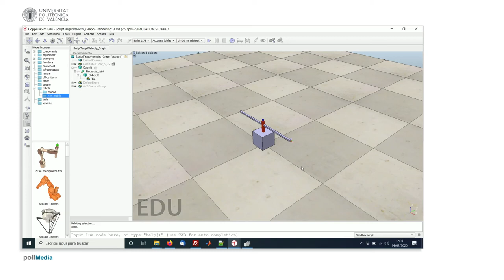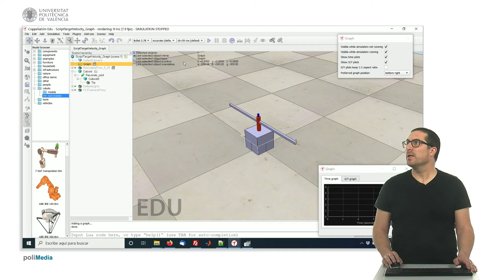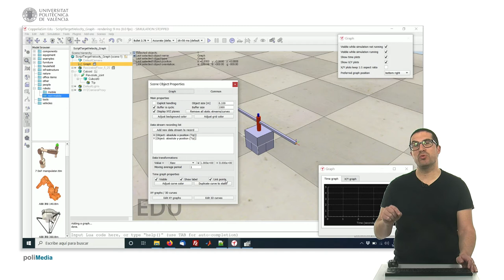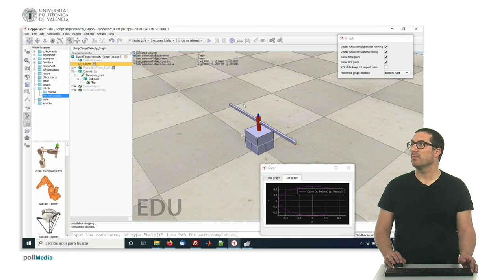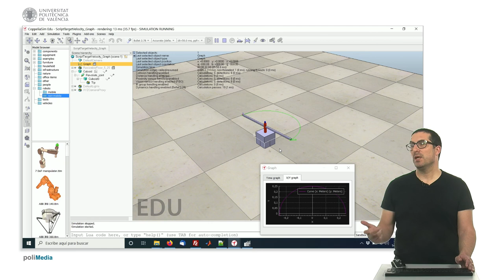Creación de gráficas | CoppeliaSim (V-REP)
En este vídeo se explica el uso de gráficas en CoppeliaSim (V-REP).  Si quieres contribuir al desarrollo de este tipo de contenidos:
Este vídeo forma parte de un conjunto de video tutoriales para explicar el uso del software de simulación de robots CoppeliaSim (V-REP). Estos vídeos se usan en asignaturas de grado en materias de robótica de la Universitat Politècnica de València.